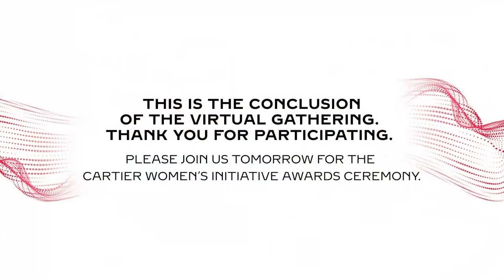The Power of Telling a Different Story | Conversation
Women’s representation in dominant narratives shapes perceptions about what they can or cannot do. How can we promote cultural narratives that support an entrepreneurial spirit at every step of a woman’s life? Who are the people challenging prevailing norms, defining new values, and changing the story? How does representation affect a woman’s ability to realize her full potential? And how can we embrace diversity in all its forms?

About Erica Lovett

Thought leader, strategist and community builder, Erica Lovett creates sustainable change around diversity, equity and inclusion within the workplace and throughout the brand experience. Lovett supports the development of individuals and brands, working with talent from early career to senior executives to strengthen employee experience, company culture and brand reputation.

Lovett is currently the North America Head of Diversity and Inclusion at Cartier. She is the first diversity and inclusion leader to join the company and is responsible for all aspects of DE&I.

Lovett has been recognized by the National Diversity Council as one of the 2020 Top 50 leaders in Entertainment and The Root 100’s Most Influential African Americans in 2020.

About Yara Shahidi

Yara Shahidi is an award-winning actress, producer, change agent, and breakout star of ABC’s Emmy-and Golden Globe-nominated series black-ish. Shahidi is the executive producer and lead of its Freeform spinoff series, grown-ish, playing character Zoey Johnson. Off-screen, Yara is a full-time student at Harvard University where she is earning a B.A. in Social Studies and African American studies. She is a champion for inclusive media programming and an advocate for equity. In 2019, Shahidi expanded her relationship with ABC by signing a multi-year producing deal with business partner and mother, Keri Shahidi, under the moniker: 7th Sun Productions. Next up, Shahidi will take on Tinker Bell in Disney’s live-action Peter Pan & Wendy.